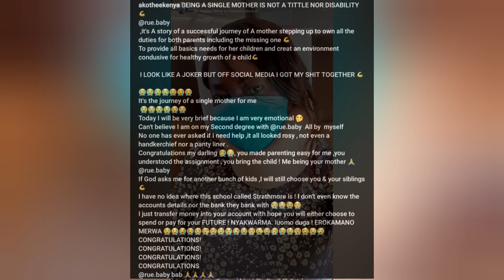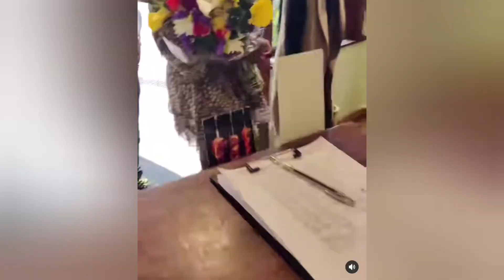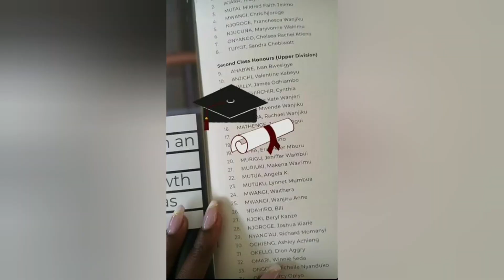AKOTHEE DAUGHTER RUE BABY SECOND GRADUATION 👩‍🎓🎓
Musician: @iksonmusic